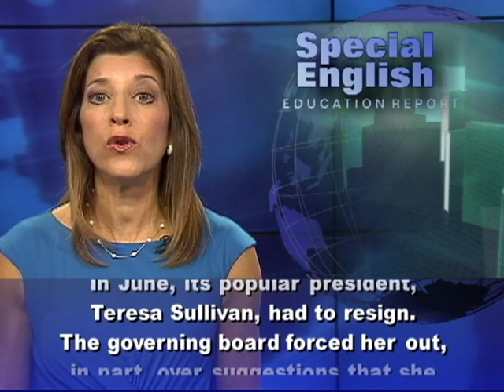More Universities Offer Free Online Courses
Earlier this year, we reported on the growth of massive open online courses, or MOOCs. These higher education courses are mostly free and, so far, largely in technical areas like computer science. MOOCs are usually open to anyone and can have thousands of students around the world. Entrepreneurs and educators are studying the different business possibilities. One idea is to make money by offering credits or certificates to students willing to pay. Another is to charge employers for connecting them with students who get top scores on online tests. Some top universities are starting to offer their own MOOCs. For example, the University of California, Berkeley, recently announced it has joined a nonprofit enterprise called edX. Harvard University and the Massachusetts Institute of Technology started edX and have each invested $30 million. Berkeley will offer two of the seven free courses on the edX platform: Artificial Intelligence and Software as a Service. Berkeley will also work with edX to get more universities involved. Schools that offer courses on the edX platform will be called "X Universities."MIT professor Anant Agarwal is the president of edX, and he helped develop an electrical engineering course for the fall. He says the goal is to reinvent education worldwide and on campus. Berkeley Chancellor Robert Birgeneau made similar comments as he expressed a commitment to "excellence in online education." He says the goals are to bring higher education to more people and to enrich the quality of campus-based education. And he added that he believes working with the not-for-profit model of edX is the best way to do that.  EdX faces for-profit competitors. One is Udacity, co-founded by Sebastian Thrun at Stanford University. Another is Coursera, started by two other Stanford computer scientists, Daphne Koller and Andrew Ng. In fact, some Berkeley professors have been teaching free courses through Coursera. Coursera started with four universities and in July announced a big expansion. One of the new partners is the University of Virginia. In June, its popular president, Teresa Sullivan, had to resign. The governing board forced her out, in part, over suggestions that she was not moving fast enough into this new world of online education. But two weeks later, after campus protests, the board rehired her. And that's the VOA Special English Education Report. I'm Carolyn Presutti. (Adapted from a radio program broadcast 26Jul2012)